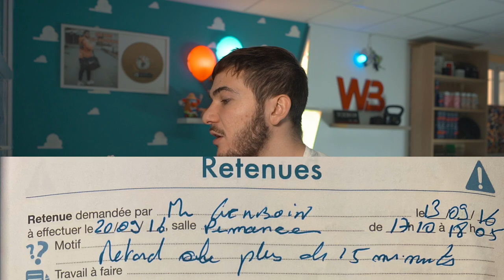LES PIRES MOTS DANS MES CARNETS (CATASTROPHIQUE)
Dans cette vidéo, Je redécouvre mes anciens carnets d’école, et ça me rend nostalgique de revoir ces notes, ces heures de colles, ces mots et appréciacions des profs… Mais avec du recul, ça me fait tellement rire !

Bon, il faut se l’avouer, l’école et moi, ça a toujours fait 2 ! Mais j’ai quand même réussi à obtenir mon bac avec mention, et je garderai de merveilleux souvenirs de mes années scolaires, mais aussi de moins bons, qui m’ont permis de me construire, et de me forger.

Si tu aimes ce que je fais, alors:
1️⃣Laisse un pouce bleu 👍

● ME SUIVRE ●

● MON MATÉRIEL ●

| WORKBODY